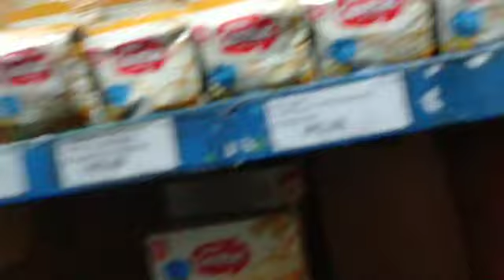Grocery Haul At Prince Warehouse Bulacao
Prince Warehouse Bulacao Wala ng Stocks Dahil nag panic buying ng mga tao.